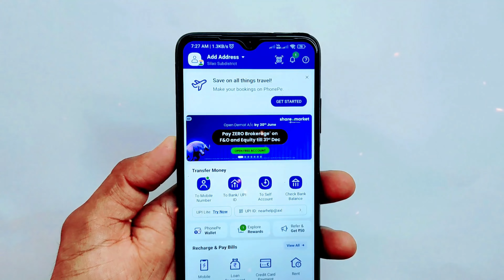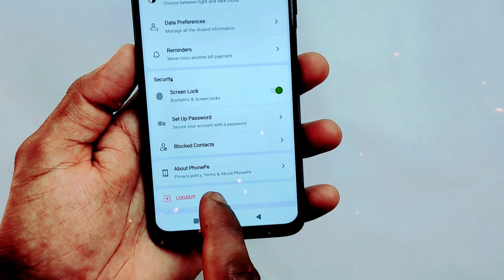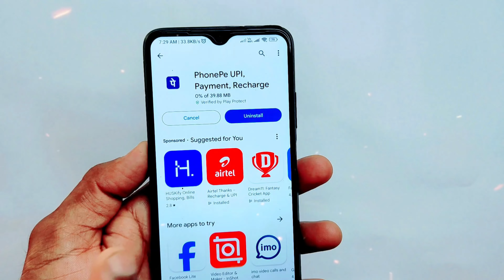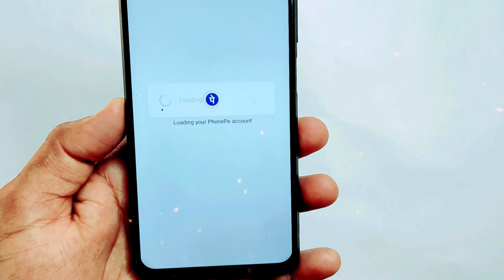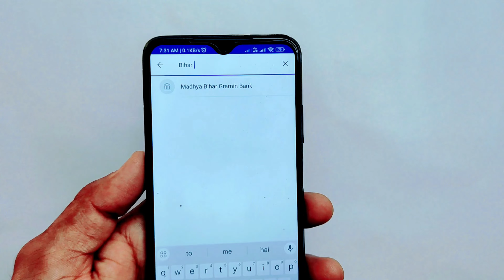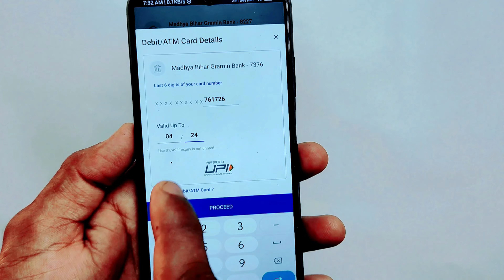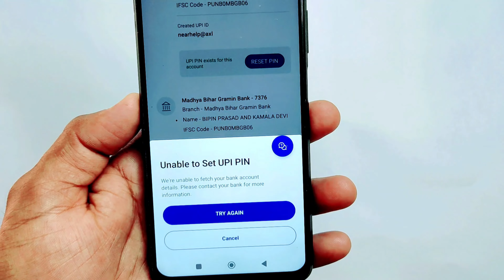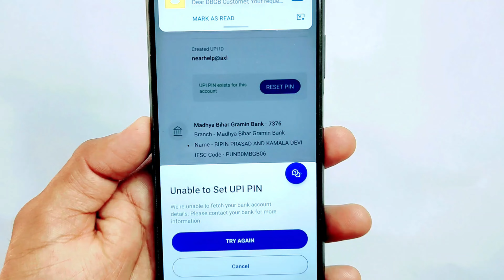how to solve unable to set upi pin in phonepe | how to fix unable to set upi pin in phonepe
Title: How to Solve Unable to Set UPI PIN in PhonePe | Step-by-Step Guide

Description:
Having trouble setting up your UPI PIN in the PhonePe app? Don't worry! This video provides a comprehensive step-by-step guide to help you resolve the issue quickly and efficiently.

In this video, you will learn:

Cover topic:-

1. Fixing PhonePe UPI PIN Setup Issues: Step-by-Step Guide

2. How to Resolve 'Unable to Set UPI PIN' in PhonePe

3. Troubleshooting UPI PIN Setup in PhonePe: Easy Solutions

4. PhonePe UPI PIN Setup Problem? Here's How to Fix It

5. Quick Fix for 'Unable to Set UPI PIN' Error in PhonePe"

6. Troubleshooting PhonePe UPI PIN Setup Issues

7. Quick Fix: Unable to Set UPI PIN in PhonePe App

8. PhonePe UPI PIN Setup: How to Solve Common Problems